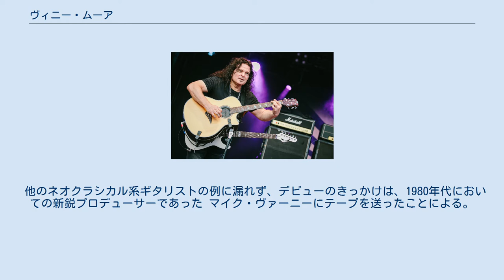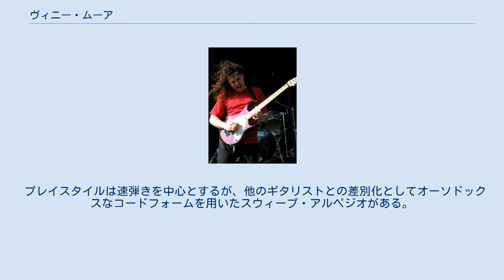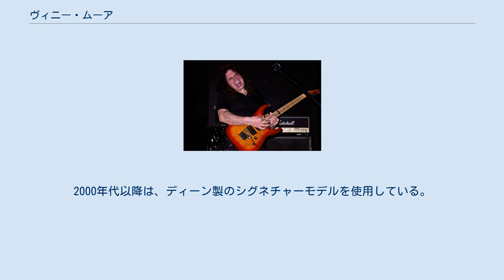ヴィニー・ムーア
ヴィニー・ムーア（Vinnie Moore　1964年4月14日 - ）は、アメリカ合衆国出身のロックミュージシャン、ギタリスト、ソングライター。
 主にHR/HM系の分野において、ソロで活動するギタリストの一人。
また、「アリス・クーパー」や「UFO」など有名バンドに参加した実績を持つ。
 他のネオクラシカル系ギタリストの例に漏れず、デビューのきっかけは、1980年代においての新鋭プロデューサーであった マイク・ヴァーニーにテープを送ったことによる。
ソロ活動の前段階にはパワーメタル・バンド「ヴィシャス・ルーモアズ」の1stアルバムに参加していたが、ギターソロをかぶせるだけのスタジオ・ミュージシャン的な関わりの在籍である。
その後たまたまオファーを受けたペプシコーラーの米国内向けTVCMで超絶ギターソロを披露、全米のお茶の間に放映される事になり本格デビュー前にこのCMで話題の存在になる。
 1991年、アリス・クーパーのアルバム『ヘイ・ストゥーピッド』で2曲のレコーディングに参加し、クーパーのアメリカ・ツアーにも参加。
1996年には日本のアイドルグループ「SMAP」のアルバム『SMAP 009』収録の楽曲「夏が来る」でギターソロを弾いている。
 2003年から、ハードロック・バンド「UFO」に参加。
 プレイスタイルは速弾きを中心とするが、他のギタリストとの差別化としてオーソドックスなコードフォームを用いたスウィープ・アルペジオがある。
デビュー作はネオクラシカル・スタイルであった。
特徴としてはモードスケールを視覚的に捉え、フィーリングで展開する手法が挙げられる。
 使用ギターは、デビュー時の頃はナット側にロックを設けないでブリッジ側のみのフロイドローズ初期型を搭載しフレットボードを軽くえぐった（スキャロップド加工）アイバニーズのシグネチャーモデルを使用していたが、その後はフェンダー製やミュージックマン製を愛用。
2000年代以降は、ディーン製のシグネチャーモデルを使用している。
 アンプは1980年代にLaney、近年はENGLを使用。
また、レコーディング、ライヴなどでも殆どエフェクターを使わないことでも知られる（近年Wahは多様）。
 スタジオアルバム ライブアルバム コンピレーション